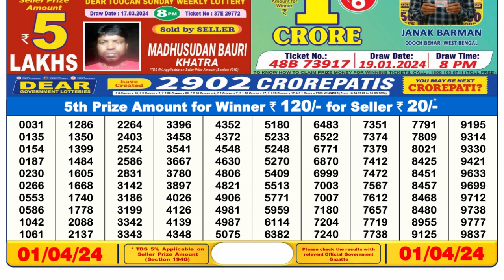Nagaland Lottery Sambad Live 8pm 01.04.24